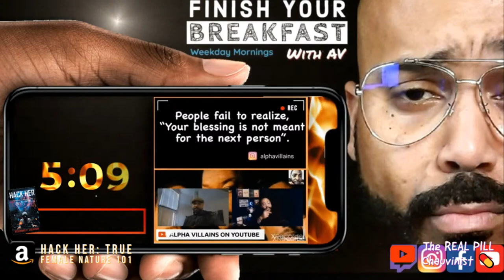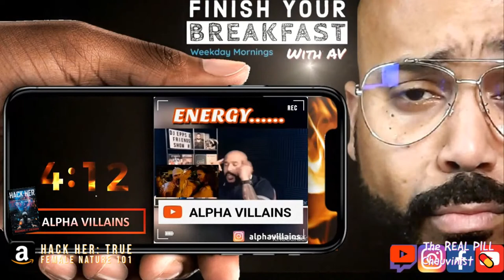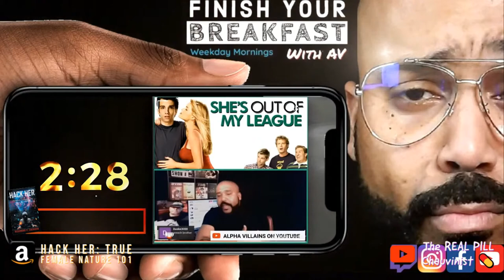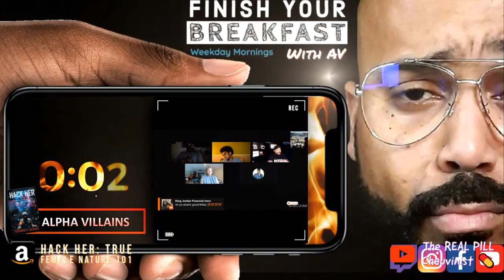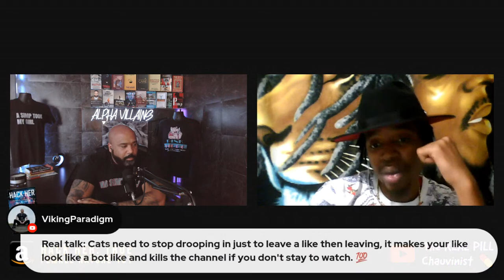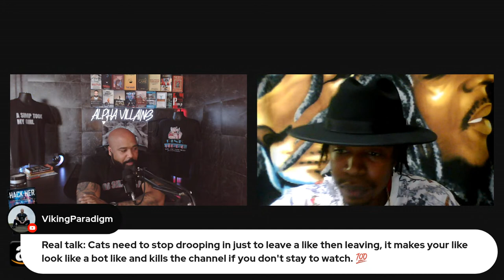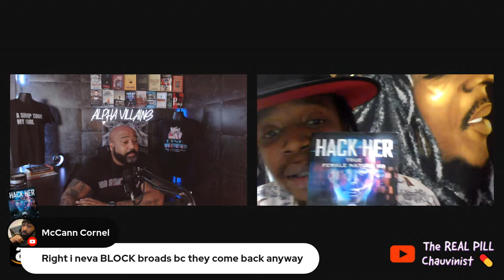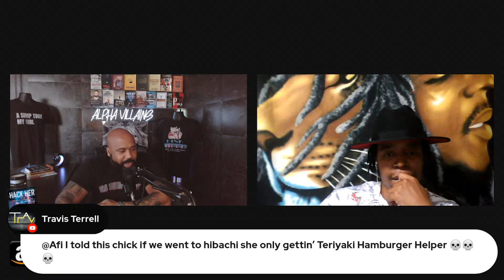HACK HER: TRUE FEMALE NATURE 101 With Author Rosemond P. Cherubin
Today I have the Real Pill Chauvinist on to Discuss his controversial Book Hack Her: True Female Nature 101.

True Female Nature is everywhere; it is all around us. You can see it when you look at the television or when you look out your window. You can feel True Female Nature when you go to work or when you go to the store. Do not be a slave to True Female Nature! •Is there something about women that you always wanted to know, but could never figure out? •Are you struggling with relationships with the women in your life?•Are you being taken advantage of by women in the dating market?•How can you leverage the “dating game” to your favor? To answer these questions, men need to have an “abundance” mindset that is self-aware, that is knowledgeable, and a mindset that wants a purposeful life. “Hack Her: True Female Nature 101” is an introductory course describing female nature, at a novice level. The purpose of “Hack Her” is to help men gain a better understanding of women, as far as the “logic” behind their (female) thinking. Women are not angels; they lie, they cheat, they steal, just like everyone else. The only difference is that women use their "sexual bait" to mask their deceitful strategies. The title “Hack Her” is wordplay on the term “hacker”. The female mind is uncharted like the Dark Web of the internet; people know little to nothing about the modern female psyche. Men who are aware of this “Dark Web” (the mind of a woman) are called “Coders” because they have the cheat “codes” to manipulate female nature to their will. “Coders” understand that with great power comes even greater responsibility! “Hack Her: True Female Nature 101” is a book written to help men see life from the point of view of the average woman that has a Westernized mindset. This book does not just describe the women that men date; the women described in this book also include the men's own mother, their own sisters, their own aunts, their own daughters, etc. Men of today can use “Hack Her: True Female Nature 101” as a device to decrypt, or hack, the “Dark Web” of the female mind. Becoming a “Coder” will help prevent men from “going their own way”. This book will give men the tools that they need to be in control of their own emotions, while in romantic relationships with women. “Hack Her” breakdowns the persona of women and gives men a better understanding of why (mentally) women do what they do (i.e. sex, money, dating). “Hack Her” can also help women understand other women. Often times, women comprehend other women by the examples of the females in their own personal lives; a mere anecdotal representation of True Female Nature. The male and female gender can use this book to repair relationships amongst each other, which can rebuild family structures, therefore reconstructing communities built on a foundation of healthy (marital) relationships. Once men have a deeper understanding of True Female Nature, only then can men appreciate women for who they truly are; the primary caretakers of the pediatric (children) and the geriatric (elderly) population in every country. Men around the world need to recognize that True Female Nature is nothing to be afraid of because it is neither good nor bad; it just is what it is. This is your Last Chance to change your life; after this, there is no turning back. You can choose not to read “Hack Her: True Female Nature 101” and remain the same ignorant, beta male that believes whatever it is that you believe. Or, you can get your hands on “Hack Her: True Female Nature 101” to learn how deceptive and how manipulative the female psyche is. All this book is offering is the truth, nothing more. Point out the lie! Do you want to know what True Female Nature is?